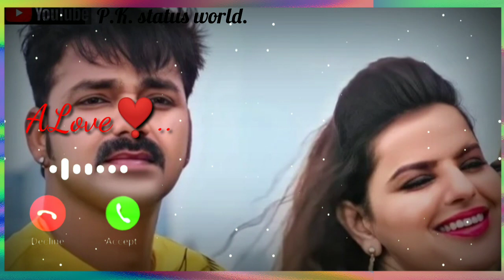kahe ke Haw Bali Kaha ke Haw Othalali Pawan singh bhojpuri status ringtone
bhojpuri status
bhojpuri ringtone.
pawan singh.
pawan singh.
ringtone status.
ritesh pandey.
hindi song.
sad song.
dj song.
status song.
sad status.
bhojpuri ringtone.
ringtone status.
pawan shingh.
kesari lal yadav.
sad status.
sad status.
dj song.
hindi song.
ringtone status.